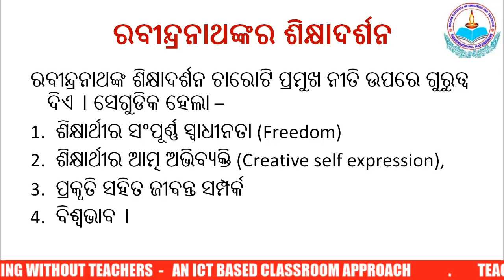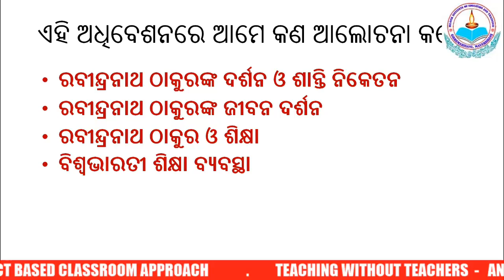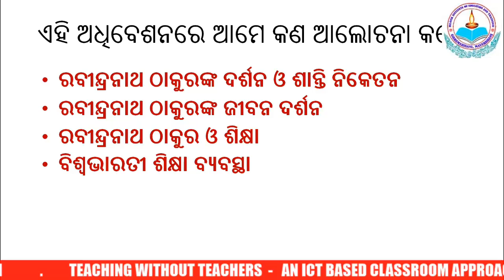FC 1: UNIT- 1 ରବୀନ୍ଦ୍ର ନାଥ ଠାକୁର : PART-3 : D.EL.ED : ODISHA : BIET GORUMAHISANI